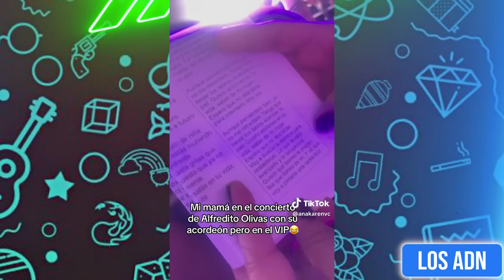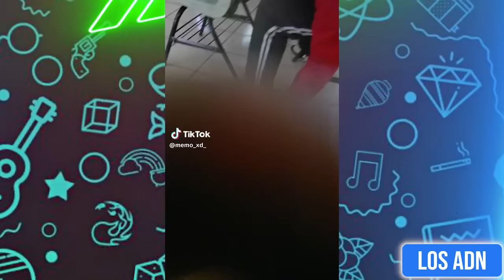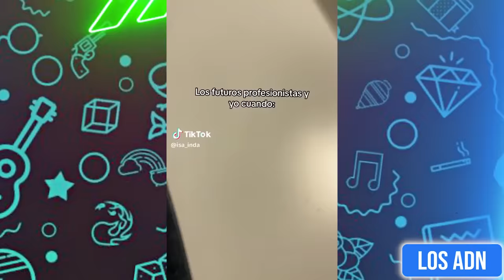🇲🇽 COSAS DE MEXlCANOS 😂 (SI TE RIES PIERDES) | Los ADN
EDICIÓN: @AbrahamSantoyo